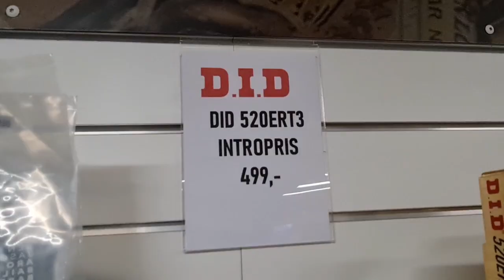JJ Motorcykler i Randers